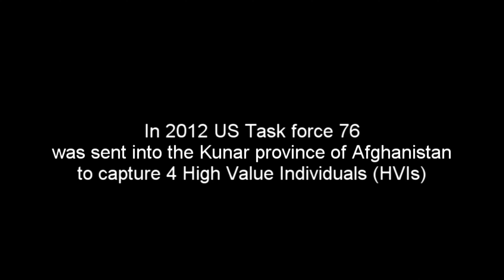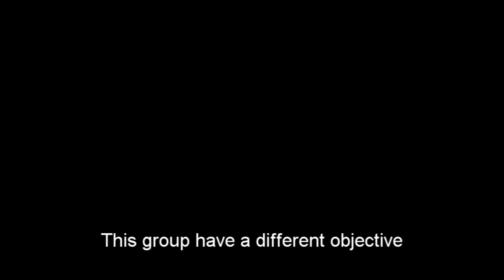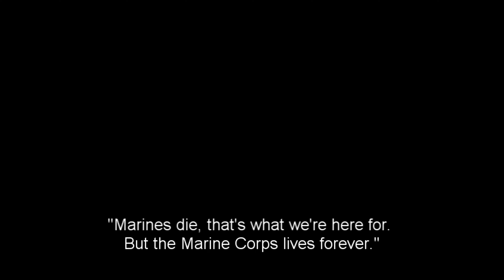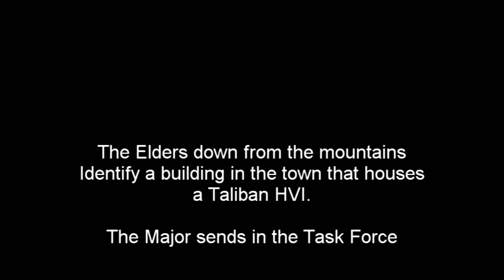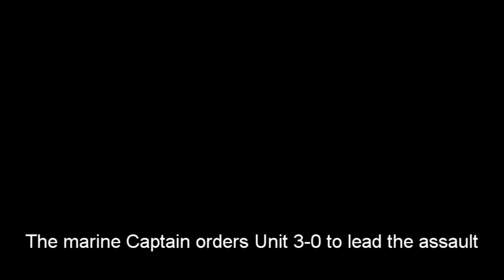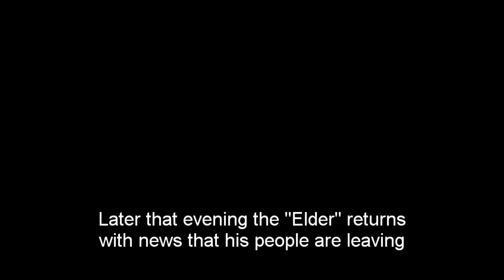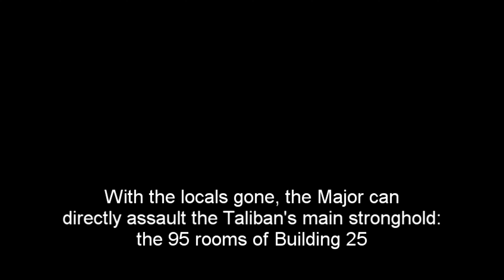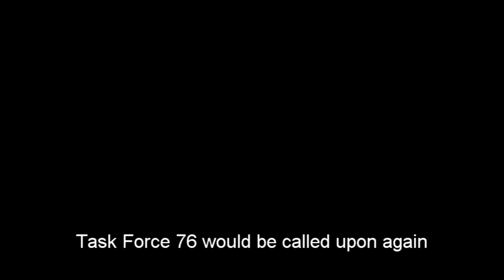Jawbreaker - Ultimate AI Upscaled 4k edition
I was at the gym and, as usual, I was watching downloaded films on the gym's TV while cycling or rowing. I decided to watch the documentary "Samsara" by Ron Fricke and was amazed to see that I had been to many of the locations featured in the film, and furthermore, I had lots of my own footage of those locations. This gave me the idea to create a travel documentary using my footage, along with other trips that have never been shared online, including my travels to Japan.

So I checked the archives, and my heart fell. It's not 2008 anymore, and the 50i 24fps handycam footage barely works in the 4k 60fps world of 2024. Then, I came across AI upscaling software and I asked myself, "Using this incredible technology, could I "fix" the old footage?" and, "How would I use it to make a new film?"

I needed to experiment.

So, my guinea pig is this, an AI upscaled 4k 60fps reproduction of one of my favourite films, "Jawbreaker". The movie showcases a 36-hour military simulation game that was filmed on-site at Copehill Down FIBUA site, near Stonehenge in England. It was a Tier 1 airsoft film that involved professional IED effects and was designed utilising the expertise of the Tier 1 men who fought in the Middle East conflicts of the 90s and 2000s. The game was of prodigious size and complexity, and the two teams of players had no idea what was going to happen; there was no script, a single live take, and only a few "leaders" who had any idea of the game plan. This was Tier 1's most ambitious event and its first time using a third party of roleplayers to act out the villagers and cafe patrons.

In fact, as a filmmaker, I also had nearly no idea what was going to happen; I was not read in on fine details at all. I only knew what I needed to act as a player and a marshal. Frankly, I think it's a miracle that it went so well, and I caught some extraordinary moments, with enough to put together a cohesive film at the end.

The beauty is that I used the same camera for Jawbreaker that I did for my travel films. If this worked, then it would work for my planned travel film.

So, I updated all my Vegas filmmaking software, dragged the film files from my NAS drive and set the AI upscaling render to cook. Three days later, I had the new files and I then swapped out the footage in the original Vegas file. Amazingly, the new files just dropped in, preserving the original edits. After a weekend of work, the following had been completed:

All footage has been stabilised
All footage AI upscaled to 4k 60fps.
Sound has been redone.
Colourgrading has been redone.
Rendered out in 4k 60fps.

It's not perfect. Some of the stabilising introduced issues and errors, and the sound upgrade couldn't fix the wind much. But for a few days of work, this is a serious improvement.

So, next will come my planned travel documentary. Now that I know *how* to make this film from both an artistic and mechanical standpoint, I can seriously begin the planning to produce the film for the end of the year using footage originally filmed in 50i in 2008 but made to look like it was filmed this year in 4k.